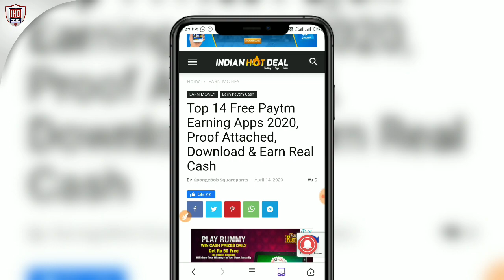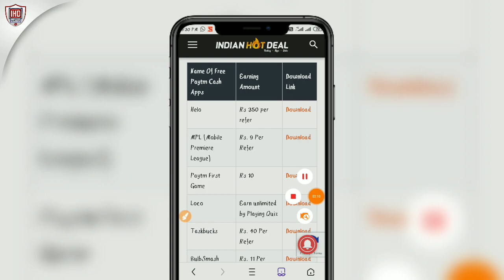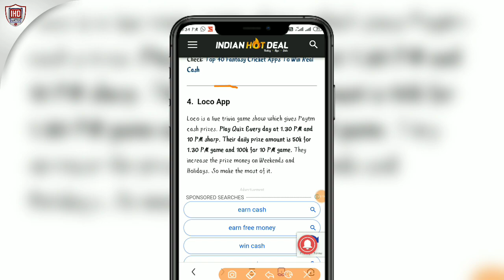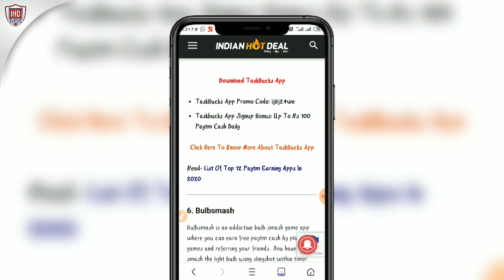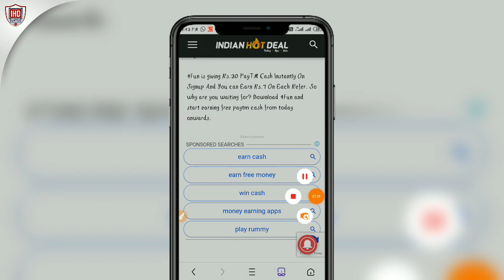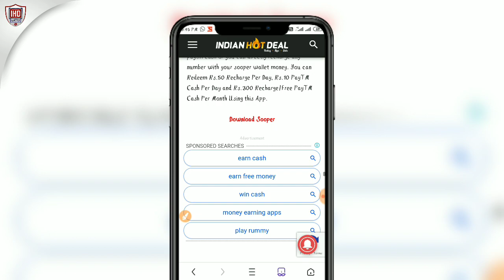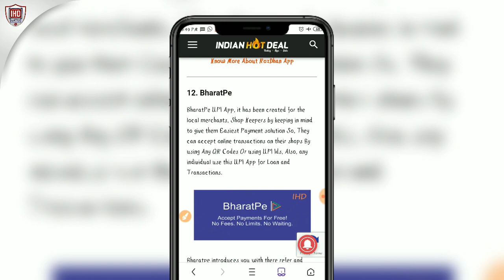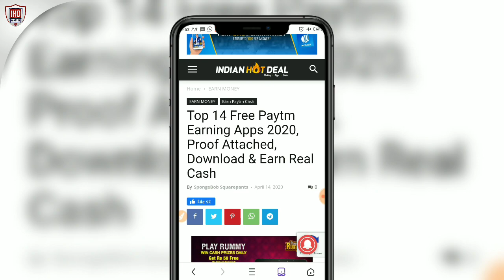Top 14 Free Paytm Earning Apps 2020 - Download & Earn Real Cash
Top 14 Free Paytm Earning Apps 2020

Want to Earn free Paytm cash by doing simple tasks? Today I’m listings top 14 Paytm cash earning apps. You can easily earn free Paytm cash by simply downloading the app and by referring to your friends and family. The more you refer, the more you will earn.